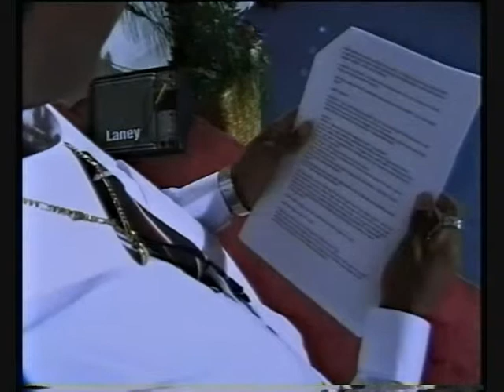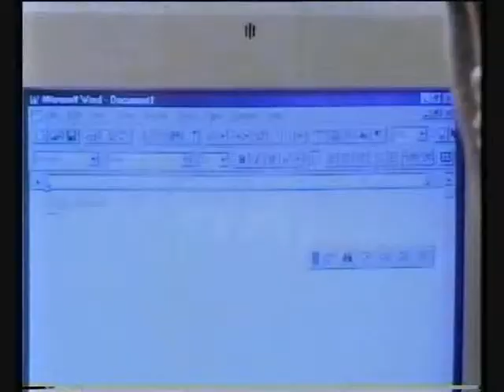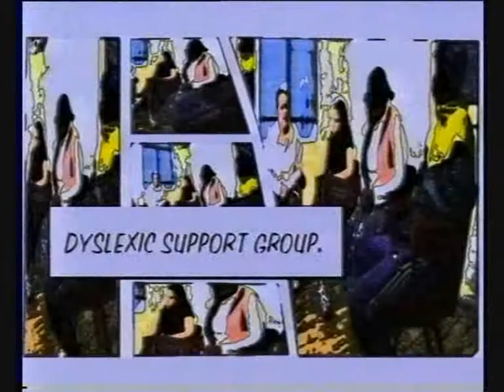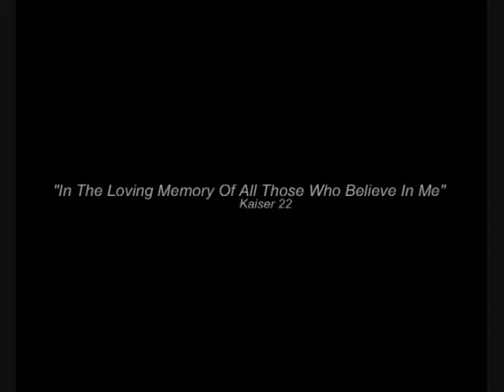KEVIN LANCELOT EVERISTE | D K Kid Part 2 of 2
Short film based on a person who struggled with Dyslexia, the problems occurred and how he persevered.